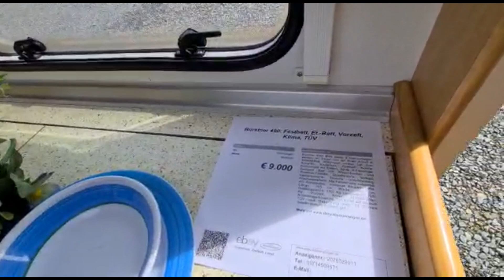Rulota Burstner cu 3 spatii odihna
Rulota Burstner cu 3 spatii odihna, model rulota second hand care afiseaza un confort oferit pentru o familie compusa din sase persoane.
Pentru mai multe detalii despre rulote noi si second hand, acceseaza

Nu uita sa dai un Like daca ti-a placut videoclipul si mai ales distribuie pentru a descoperii filmarea si alti prieteni rulotisti.